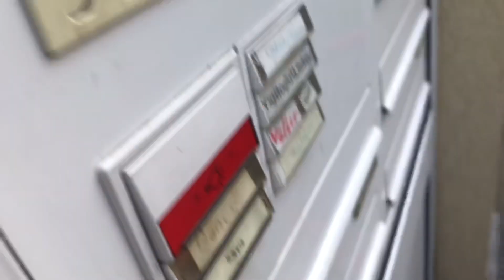HIC BIRINE PARA VERMEDIM🤪 ENFES SUNUMLU KAHVALTI😋 MERDIVEN KAPI ÖNÜ TEMIZLIGI🤐SIZ NE DERSINIZ⁉️VLOG